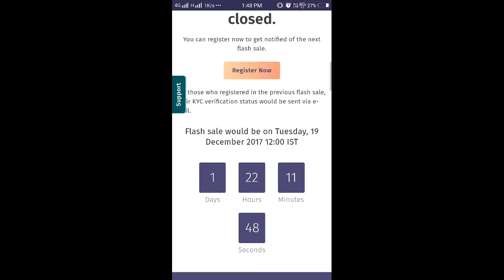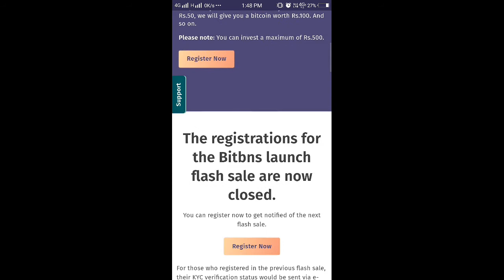Bitbns Registration Problem Solved | Verification problem with Bitbns account problem solve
hey what's up dear sagar is here.

in this video ,we gonna show you how to verify bitbns account.

Topic Covered-
problem solve of bitbns account verification,how to verified Bitbns Account,bitbns verification problem,my Bitbns account not verified,how to Register success in Bitbns